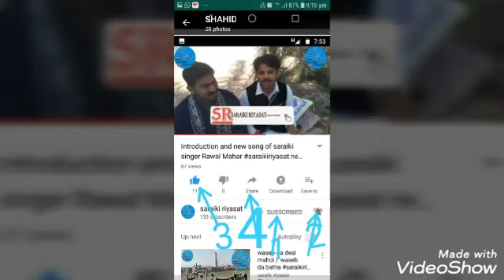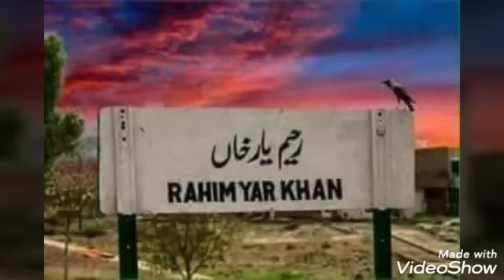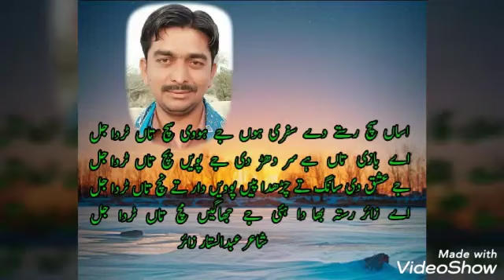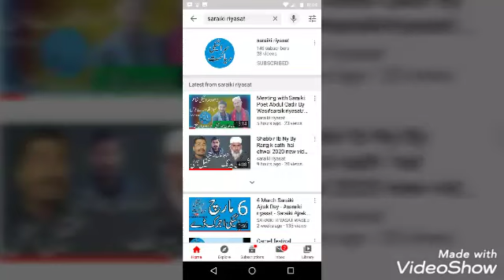sad poetry of Sanwal Chachar on Corona virus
Corona virus say ham kesy bachin?
Corona virus kahan sy aya? Corona virus kesy aya ?  Is ka ilaj kya hai? Corona virus ki vaccine kon say hy? In sab sawalno k jwab ma ny is video main diy hain.

Stay informed:
saraiki riyasat